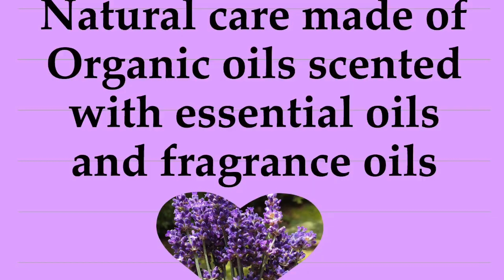Handmade Soap Making At Home/ Preview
Making soap is very fun ,enjoyable and it's good on skin.

100 percent organic oils.